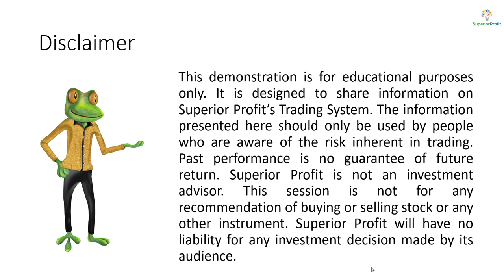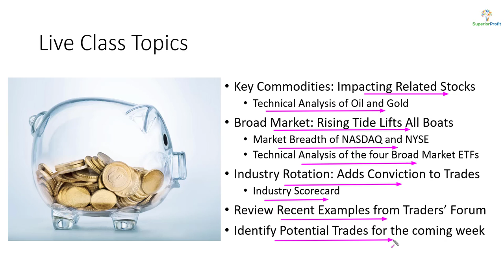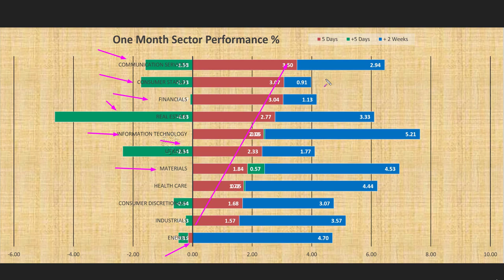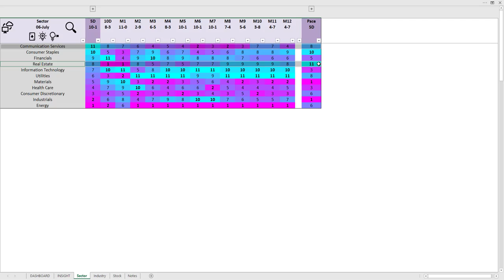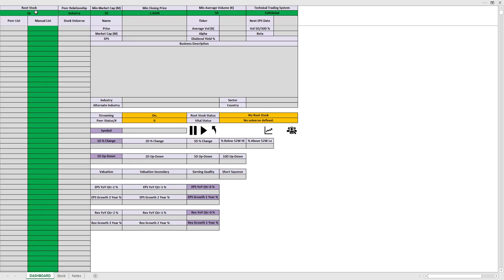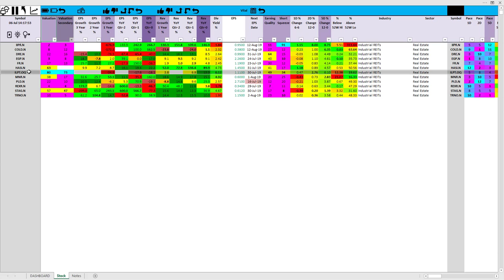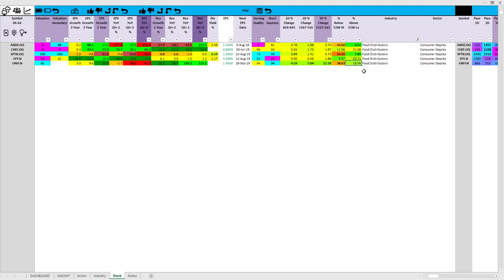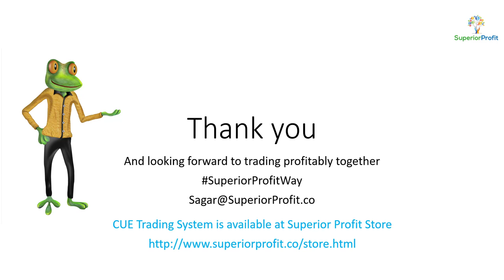The bullish market continued - Market Roundup 6th July 2019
Instruments Discussed: $USO/$CL, $GLD/$GC, $SPY, $QQQ, $DIA, $IWM, $IIPR, $ILPT, $UNFI, etc.

In the previous market roundup, I analyzed the market breadth as well as ETFs and sectors to be bullish. That bullishness continued this week. We again had a week with bullish breadth, bullish ETFs and bullish sectors.

In this video, I looked for trades of different styles.

1) Stocks that gave trend following (Go With Flow) setup while already in an uptrend.
2) Stocks that are near 52-week high and breaking out of resistance and flag.
3) Stocks where you can buy them near 52-week low using weekly double-bottom and daily Memory trendline breakout, etc.

Whatever be the market condition, you can always find low-risk, high-probability trades in where the market, industry, fundamental, and technical forces are aligned. This week was no different.

You may visit our forum for regular and live examples of such 360° trade ideas.

This video is a demonstration of the way Superior Profit Community members trade Stocks and Stock Options using CUE systems to generate consistent profit from the market.